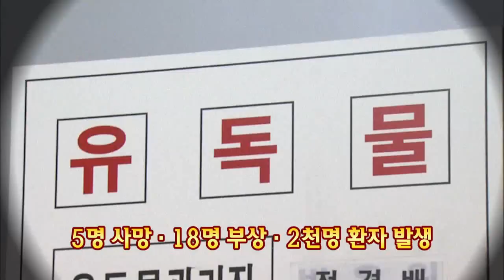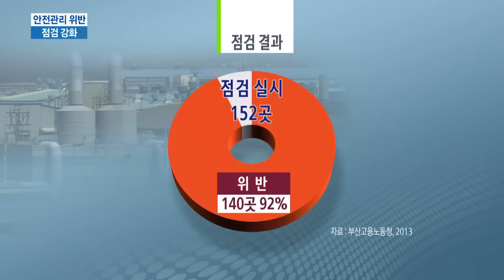[KNN 뉴스] 유해화학물질 누출 위험 높다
(앵커)

 최근 전국 공단지역에서 위험물질 누출사고가 잇따르면서 부산경남 지역에서도 시민들의 우려가 높아지고 있습니다.

다행히 지금까지 누출사고는 없었지만 노동청 점검결과 안전관리 위반사항이 무더기로 적발됐습니다.

(리포트)

최근 전국적으로 위험물질 누출사고가 잇따르자 부산고용노동청이 지난달 부산지역 화학물질 취급업체들을 대상으로 특별 지도점검에 나섰습니다.

적발된 이 업체는 불소와 질소 등을 사용하면서 안전보건표지 부착 등을 하지 않아 한때 부분작업중지 처분을 받았습니다.

(업체 관계자/"이것이 무슨 통이고 하길래, 경유 담았던 통이다.(위험표시 종이를 안붙였다는 것입니까?)그러니까 적발했겠죠.")

인근 또다른 유리섬유업체도 안전보건 교육 등을 하지 않아 역시 부분작업중지 처분을 받았습니다.

"이번 특별지도점검은 최근 유해화학물질 누출사고가 잇따르자 녹산국가산업단지 등 주요시설을 점검하기 위해 이뤄졌습니다."

부산지역 점검 업체는 모두 152곳으로 이 가운데 92%인 140곳이 산업안전보건법을 위반한 것으로 나타났습니다.

위반정도가 심한 16개 업체는 사법처리 대상에 올랐습니다.

정부는 화학물질 누출 사고 위험이 큰 업체에 대해서는 지정된 감독관이 관리하는 '책임전담제'를 실시하고 교육활동도 강화하기로 했습니다.

(정기수/부산고용노동청 산재예방과장
 "책임전담제를 실시하고, 사업장을 대상으로 안내공문을 보냈다.")

또 지금까지 점검대상이 아니었던 유해화학물질 판매업체에 대해서도 유통경로를 철저히 확인하겠다고 밝혔습니다.

- 부산경남 대표방송 KNN 김민욱 -